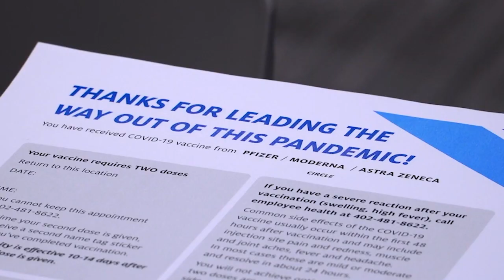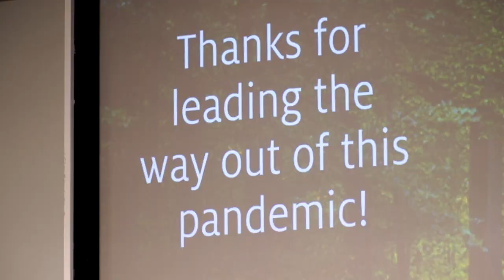Second Sunday Bryan Health Report: Pregnancy and COVID-19 Vaccine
In this month's edition of Second Sunday, Channel 8 Eyewitness News profiles pregnancy and the COVID-19 vaccine.

Pregnant women with COVID-19 may have an increased risk of severe illness or pregnancy complications due to this infection. Data is currently very limited on the safety of COVID-19 vaccines in pregnant people. Limited data from animal studies revealed no safety concerns prior to or during pregnancy. Based on current knowledge, experts believe that mRNA vaccines are unlikely to pose a risk to the pregnant person or the fetus. However, the potential risks of mRNA vaccines to the pregnant person and the fetus are unknown because these vaccines have not been studied in pregnant people.

When making a decision, pregnant people and their health care providers should consider the level of COVID-19 community transmission, the patient's personal risk of contracting COVID-19, the risks of COVID-19 to the patient and potential risks to the fetus, the efficacy of the vaccine, the side effects of the vaccine, and the lack of data about the vaccine during pregnancy.

Channel 8 Eyewitness News shares the story of their remarkable work over the last ten months.